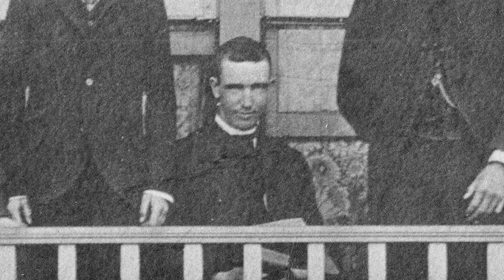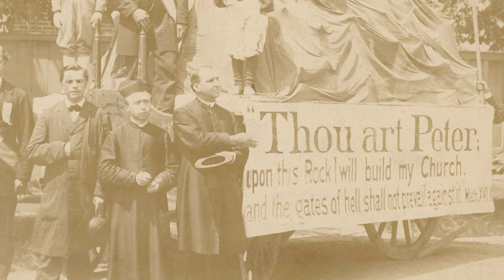Living Stones Trailer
Help bring the story of St. Joseph Shrine to life!

Follow St. Joseph Shrine on...